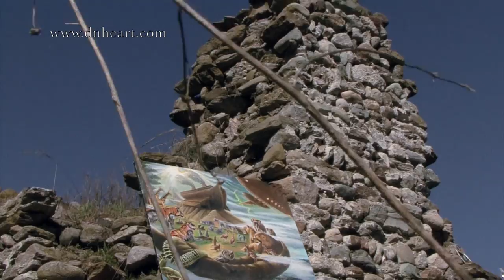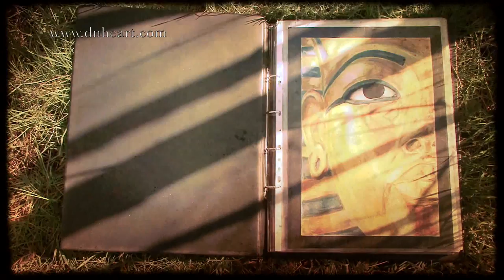ROBBY RAVE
Roberto Ravetto (ROBBY RAVE) was born in Biella on February 4th 1977.
He has completed his studies in Milan where, from 2000 to 2003, he has attended the School of Comics (Scuola del Fumetto). There he has learned a lot from the experience of professionals in the field, such as Angelo Stano, Laura Scarpa, Lorenzo Sartori, Maurizio Rosenzweig, Giovanni Civardi.
In addition to comics, he dedicates his time to screenplays, paintings, illustrations, sculptures and digital graphics.
He has worked as a freelance animator at the stop-motion animation studio Crayons in Terni and also as a graphic designer for several advertising agencies. He has also illustrated some books, among which "Missione allo zoo di Monturone", addressed to children and published by Cosmopolis.
He has taken part in several artistic and cultural exhibitions in the area of Vercelli.
His passion for art and creativity includes video editing. He makes video presentations and videoclips, even for his own music tracks, as a result of a great interest in electronic music.

Roberto Ravetto (ROBBY RAVE) è nato a Biella il 4 febbraio 1977. Compie i suoi studi a Milano dove, dal 2000 al 2003,  frequenta la "Scuola del Fumetto"; qui attinge all'insegnamento di professionisti quali Angelo Stano, Laura Scarpa, Lorenzo Sartori, Maurizio Rosenzweig, Giovanni Civardi. Oltre al fumetto, si dedica alla stesura di sceneggiature, alla pittura, all'illustrazione, alla scultura ed alla grafica digitale. Ha lavorato come animatore free-lance presso lo studio di animazione stop-motion Crayons di Terni e, come grafico, in diverse agenzie pubblicitarie. Ha illustrato alcuni libri, tra cui "Missione allo zoo di Monturone" pubblicato da Edizioni Cosmopolis. Numerose sono anche le sue partecipazioni a varie mostre tenutesi nel vercellese. La sua passione per l'arte e la creatività sfocia anche nel video editing, dove realizza filmati di presentazione e videoclip, inclusi quelli per i propri brani, frutto di un grande interesse per la musica elettronica

facebook: roberto ravetto robby rave